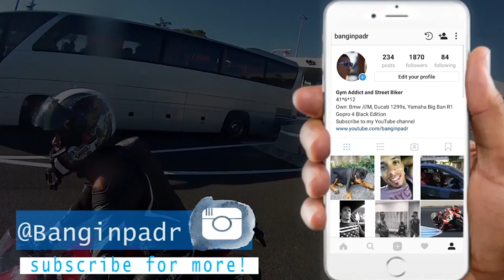ITALIA | Latinos, 5 cosas que no sabias de este pais!🇮🇹🇮🇹🇮🇹🇮🇹🇮🇹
Hola, hoy vengo para contarte 5 cosas de italia. Para las personas latina americanas que quieren venir a vivir a europa tiene que saber algunas de las constumbres de este pais(italia) asi no tienen ninguna sorpresa a la hora de visitar este continente.